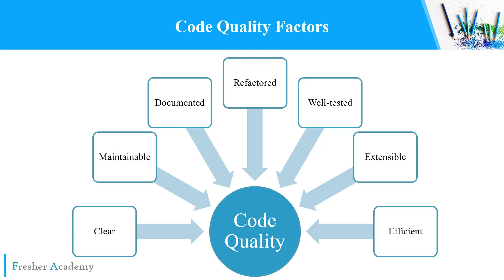15 Quality Code Factors